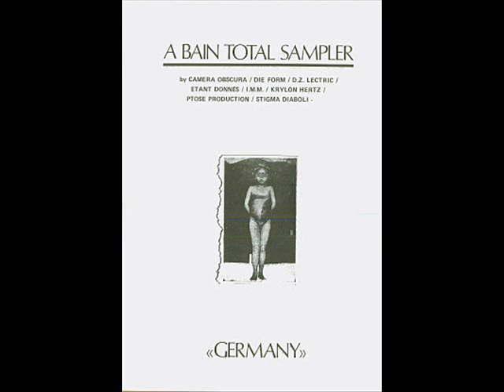Krylon hertz - Wahnsinn 33.wmv